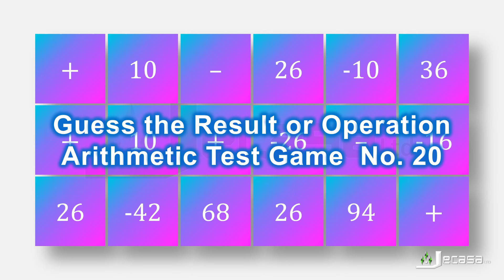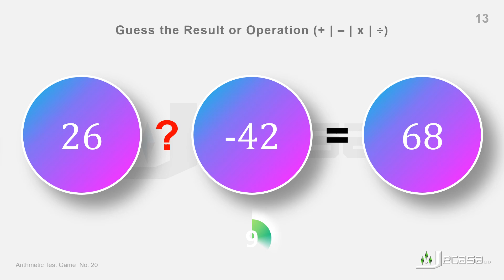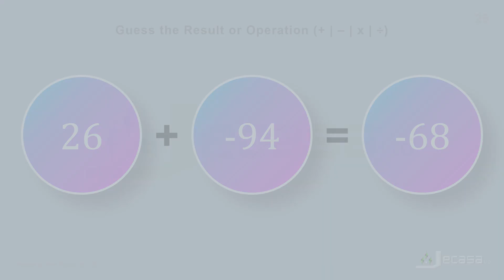Arithmetic Test Game No. 20 | Test Your Brain Power | (6)+(10) | (10)+(16) | (16)–(26)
This video includes the following:

00:07 (6)+(10)=16
00:21 (10)+(16)=26
00:37 (16)–(26)=-10
00:51 (26)–(-10)=36
01:08 (-10)+(36)=26
01:23 (36)–(26)=10
01:38 (26)+(10)=36
01:53 (10)–(36)=-26
02:08 (36)+(-26)=10
02:23 (-26)+(10)=-16
02:38 (10)–(-16)=26
02:52 (-16)–(26)=-42
03:08 (26)–(-42)=68
03:23 (-42)+(68)=26
03:39 (68)+(26)=94
03:55 (26)–(94)=-68
04:11 (94)+(-68)=26
04:29 (-68)+(26)=-42
04:43 (26)–(-42)=68
04:57 (-42)+(68)=26
05:11 (68)+(26)=94
05:28 (26)–(94)=-68
05:43 (94)+(-68)=26
05:58 (-68)–(26)=-94
06:11 (26)+(-94)=-68